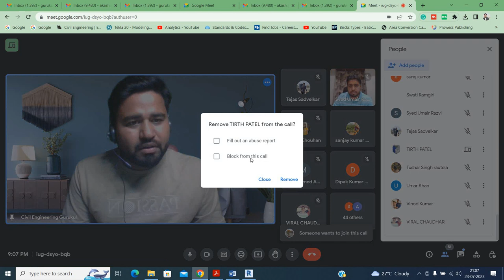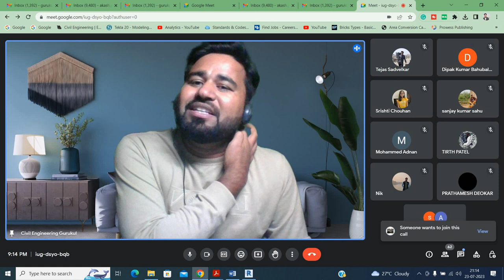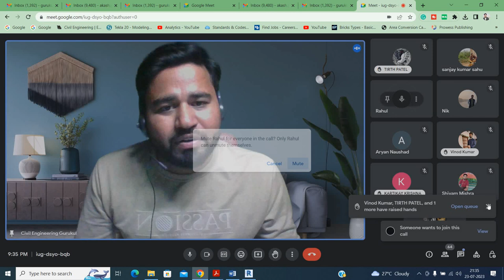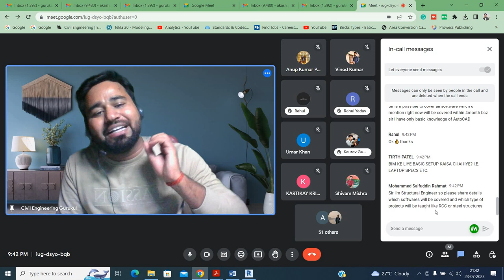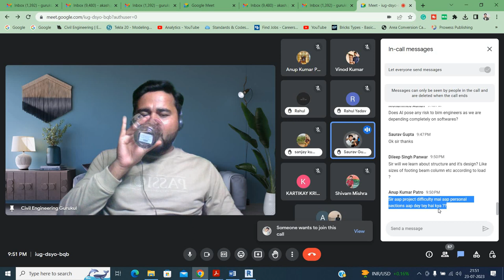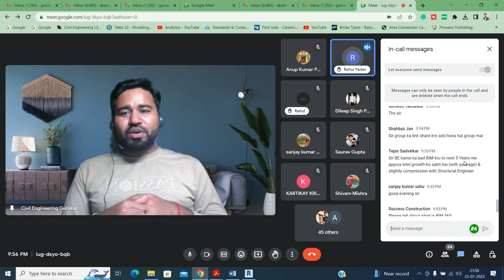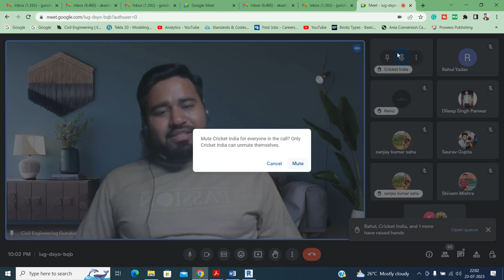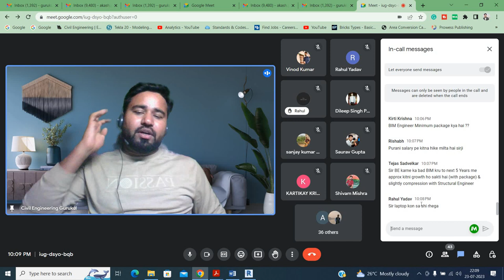Do you want to make your career in BIM ||By- Akash Pandey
Do you want to make your career in BIM

how to start career in bim,
bim career in india,
career,how to get over your crush in a day,
how to get a job in canada,career in bim,
architect career in canada,
how to charge your freelance clients,
architect career in india,architecture career,
how to find your first freelance clients,
bim career,career for engineer in india,
how to get over your ex,careers in civil engineering,
careers,
how to get over your crush,
how to

Hello friends...